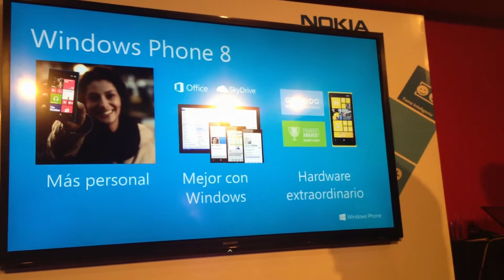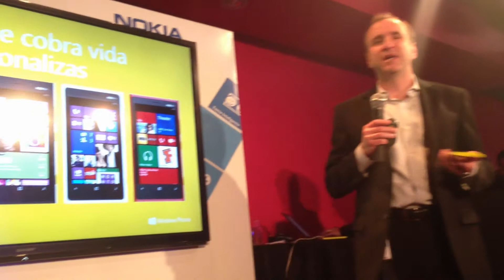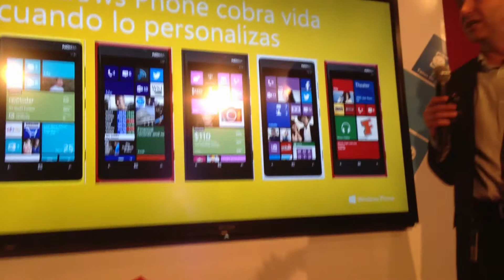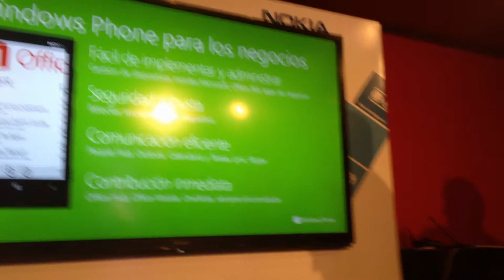Zev Yanovich de Microsoft muestra los beneficios de Windows Phone 8 en Nokia Lumia 920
En el marco del lanzamiento de los nuevos Lumia 620 y Lumia 920 de Nokia, Zev Yanovich, Director Regional de canal de operadores de Microsoft Latinoamérica muestra lo más destacado de Windows Phone 8.